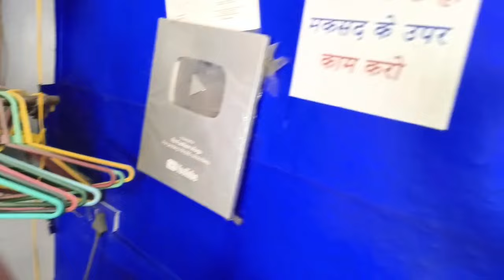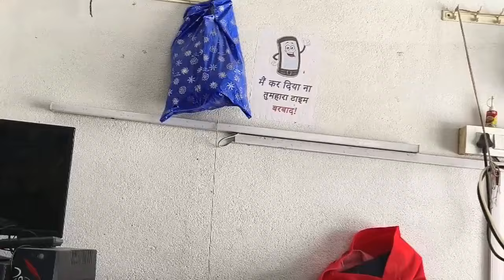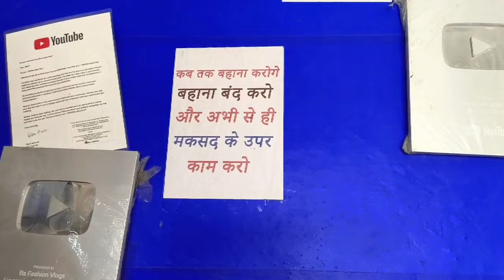rs fashion vlogs ka Real life journey / i am tailor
Hi
 Rs Ladies Fashion Designer .